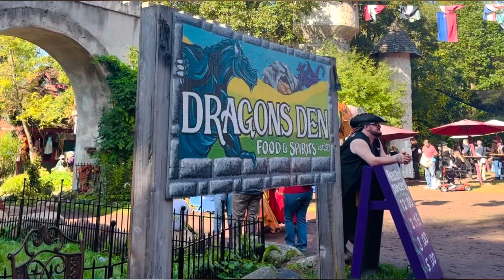philippines viral youtube trending viralvideo trend youtuber video viralreels viralshorts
BIRADOR NG NUEVA ECIJA#nuevaecija#birador#pinoycanada